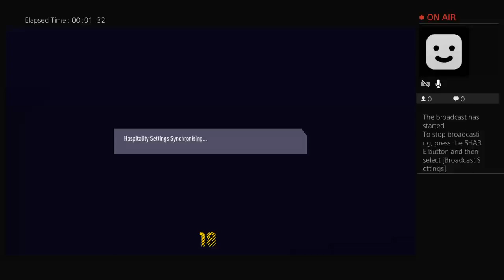Help me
Hey guys its me !! This is a child friendly channel about funny vlogs and gaming i will have a new youtube partner soon